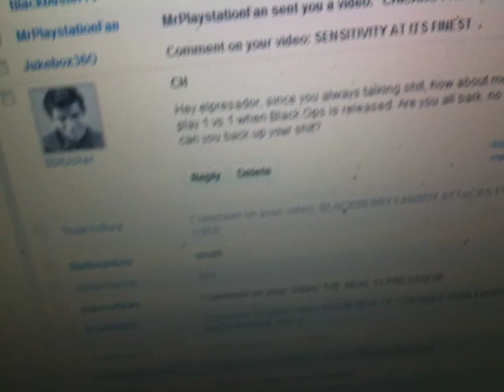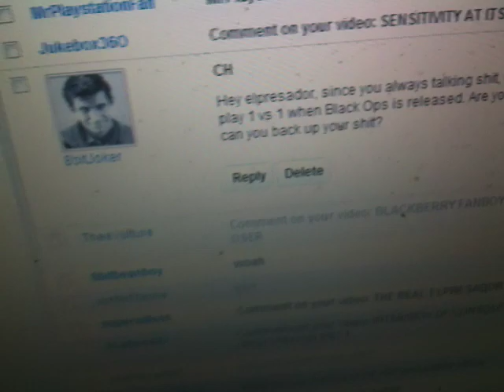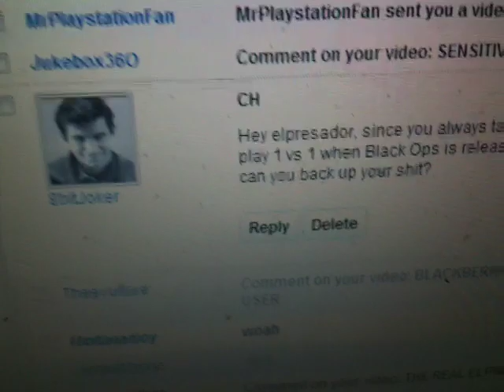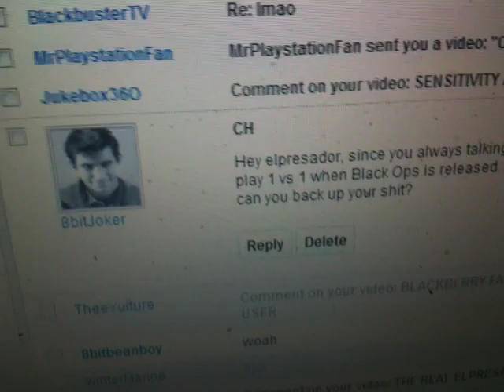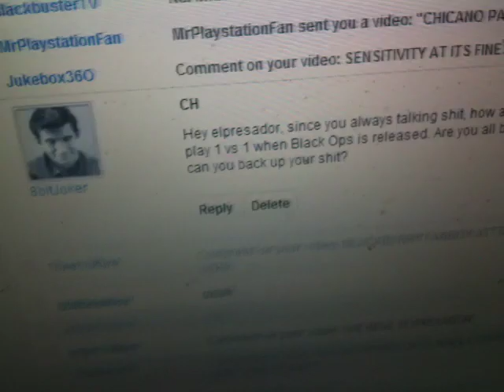ROTFLMAO CASUAL CLOWN WANTS A SHOT AT DA BEAST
ROTFLMAO